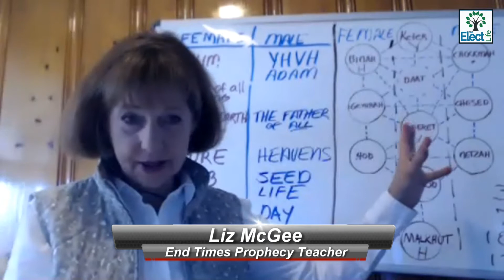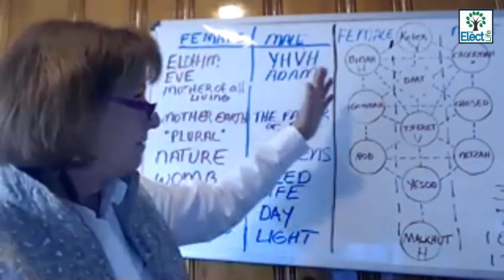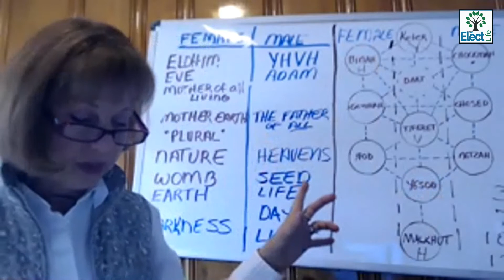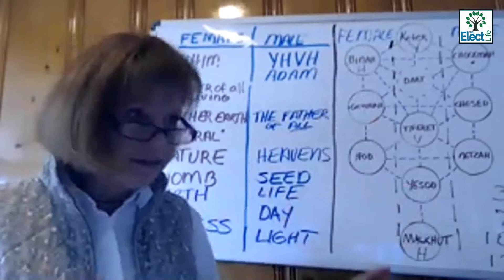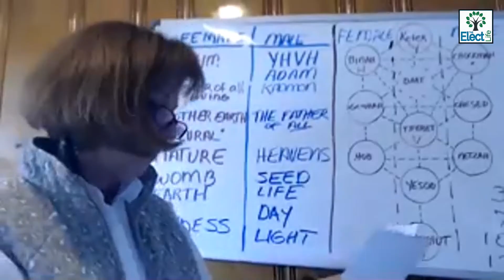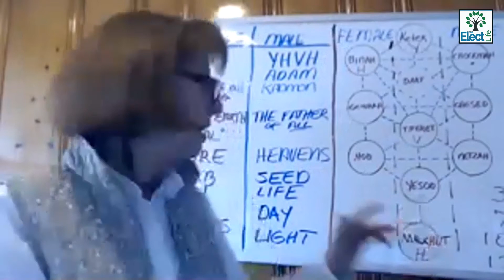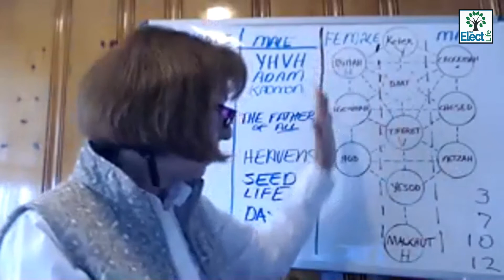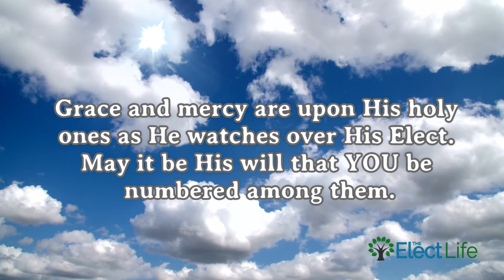The Tree of Life: Lesson 7 - Part 1 More on Binah Our Heavenly Mother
Understanding what the feminine language in the texts is telling us about the Godhead is the beginning of wisdom. the Hebrew letters don't lie .they are full of the truth of the WORD.

Sign up for website news!  Audio only/Podcast versions available also through your favorite podcast app.